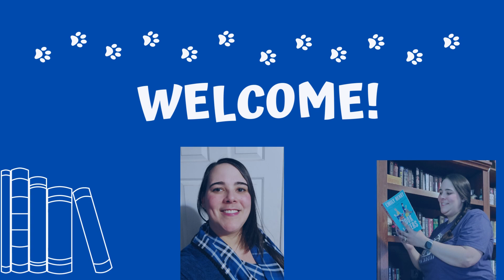Orilium 24 Hour Magical Readathon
Come see how my magical 24 hours in Orilium went.